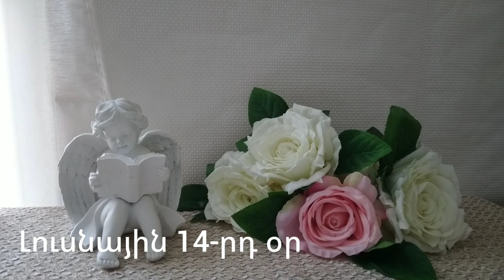🌛 ԼՈՒՍՆԱՅԻՆ ՕՐԱՑՈՒՅՑ 🌜/ ՄԱՅԻՍԻ 3 / 2023թ 🌹🙏 / աճող լուսին 🌙